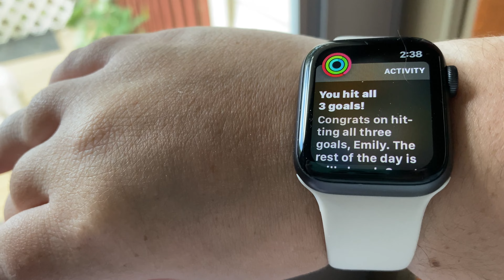WEDNESDAY’S ARE BUSY FOR ME (7/27/22)